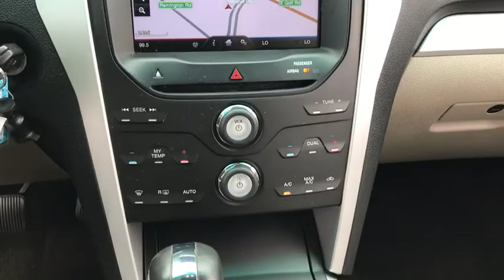2013 Ford Explorer near me Schaumburg, Arlington Heights, Palatine, Northbrook, Barrington, IL L1334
Sterling Gray Metallic U 2013 Ford Explorer available near me in Schaumburg, Illinois at Schaumburg Lincoln. Servicing the Arlington Heights, Palatine, Northbrook, Barrington, IL area.

Schaumburg Lincoln
1200 E. Golf Rd

Recent Arrival! Priced below KBB Fair Purchase Price!